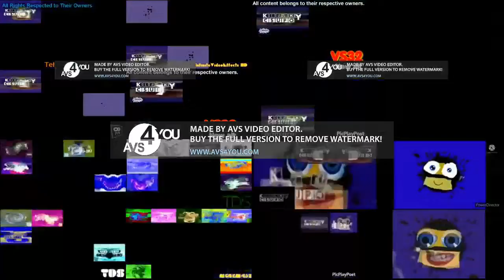(REFIXED) My Klasky Csupo has a Sparta Superparison 1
Just evrytime I attempt this of bieng this